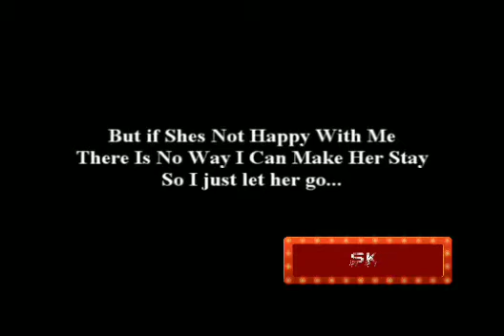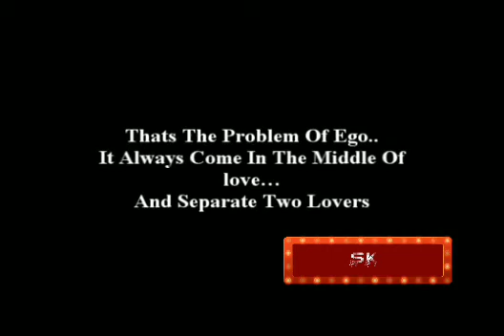Lovers Dairy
Some nights, I Can't Sleep Because My Mind Is Consumed With The Thought Of How Much Easier It Would Be If You Were By My Side.. But You Aren't.. SK